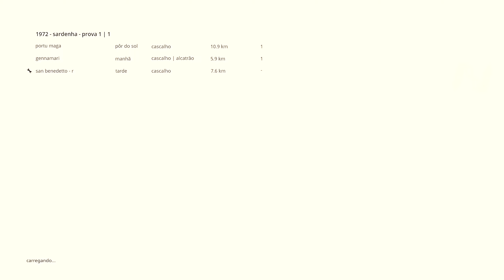Art Of Rally | Playthrough | Itália | Grupo 3 - 1972 | Esky V2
Art Of Rally (2020):
Modo Carreira - Carrer Mode | Playthrough;
Carro (Car): Esky V2 ('77 Ford Escort);
Mapa (Map): Itália (Italy);
Categoria (Category): Grupo 3 - 1972;
Data (Date): 20/03/2021;

00:00 Intro
00:10 S1 - Portu Maga
05:44 S2 - Gennamari
09:43 S3 - San Benedetto
14:35 Final

Art Of Rally é uma experiência estilizada inspirada na era de ouro do rally. No modo carreira, viaje através de 60 estágios pela Finlândia, Sardenha na Itália, Noruega, Japão e Alemanha. Controle carros clássicos de Rally, seja ele dos anos 60, anos 80, Grupo B, Grupo S ou do Grupo A.

Art Of Rally is a stylized experience inspired by the golden age of rally. In career mode, travel through 60 stages across Finland, Sardinia in Italy, Norway, Japan and Germany. Control classic Rally cars, be it from the 60s, 80s, Group B, Group S or Group A.

Se você gosta do conteúdo do canal, cogite a possibilidade de se inscrever e ativar as notificações para não perder as novidades postadas, e deixe seu like caso queira ajudar na divulgação. Comente, para dúvidas, sugestões, melhorias e afins.

If you like the content of the channel, consider the possibility of subscribing and activating the notifications so as not to miss the news posted, and leave your like if you want to help in the dissemination. Comment, for doubts, suggestions, improvements and the like.

Visite também meus OUTROS canais:
Also visit my OTHER channels:

Battlenet: Nosdrähcir#1453

Abraço t+